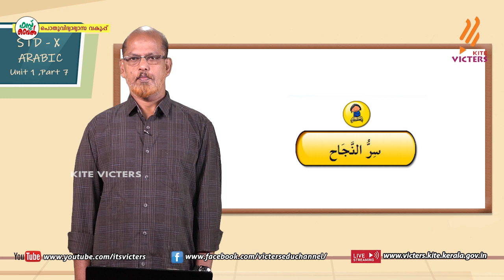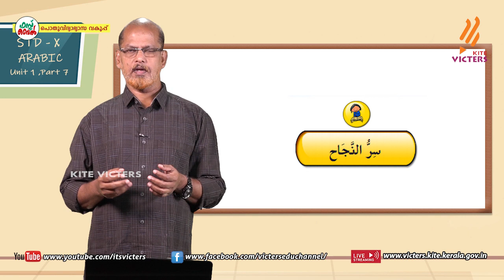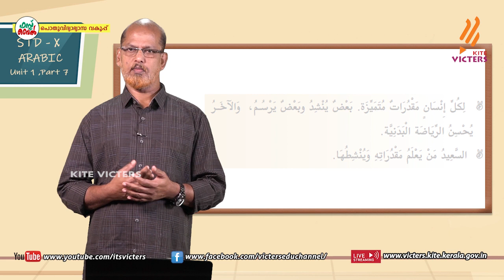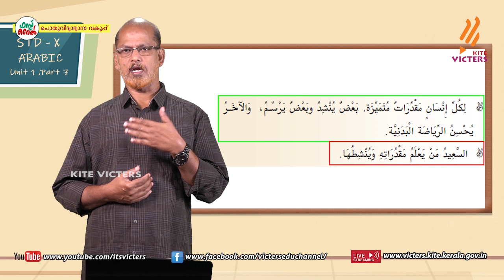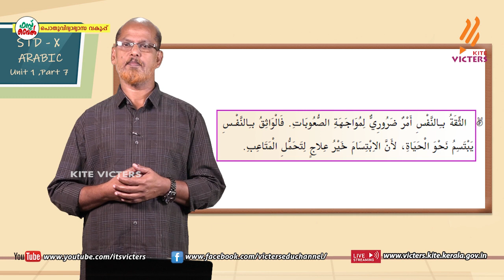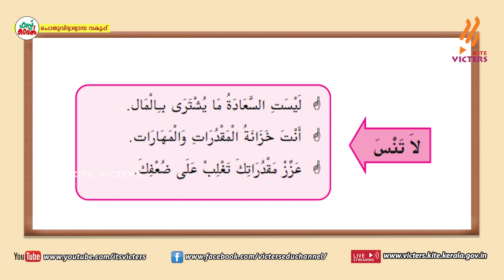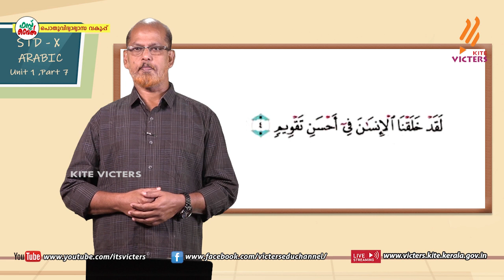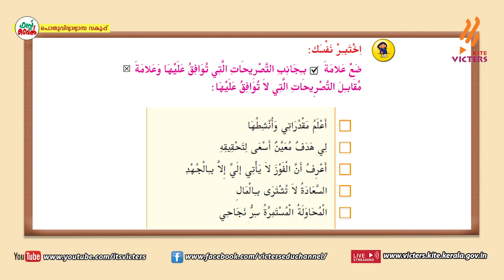KITE VICTERS STD 10 Arabic Class 07 (First Bell-ഫസ്റ്റ് ബെല്‍)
സംസ്ഥാനത്തെ സ്‌കൂൾ കുട്ടികൾക്ക് സാങ്കേതിക സൗകര്യങ്ങൾ പ്രയോജനപ്പെടുത്തിക്കൊണ്ടു കൈറ്റ് വിക്ടേഴ്സ് ചാനല്‍ സംപ്രേഷണം ചെയ്ത STD 10 Arabic Class 07 First Bell.more page’s face book Instagram you tube web @itsvicters